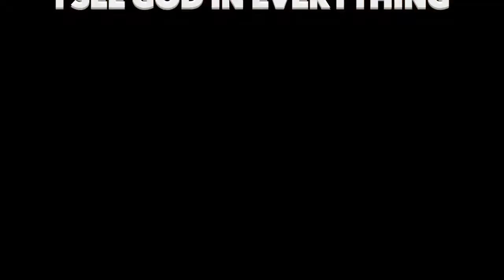God In Everything|Shining Mountain Center for Spiritual Living Don Caverly plays song by Jack Fowler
Shining Mountain Center for Spiritual Living is a Science of Mind Center dedicated to promoting peace, love and self empowerment through the power of prayer, meditation, music and ideas of oneness with everything that is.

This is our musical director Don Caverly playing a wonderful version of God In Everything originally written by Jack Fowler.

We would appreciate greatly if you would support our Center by visiting and click the donate button at the top of the page.

This song was recorded using Logic Pro X and put together using Final Cut Pro X